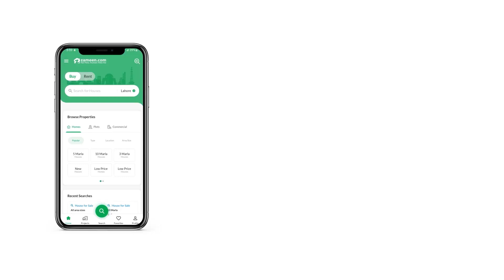80 SQYD RESIDENTIAL PLOT FOR SALE IN GADAP TOWN KARACHI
Chance deal first time 80 sq yards plot for sale Gold Regular Block one of demand block of North Town Residency. Gold location plot near to park.
Total Down Payment: 28.50 Lac with all development charges
Balance payment 750,000 Lac paid to builder in 19 Months
Monthly: 15,000
Year: 245,000